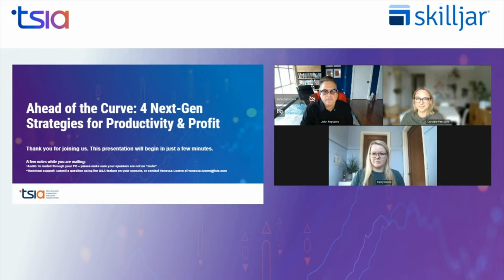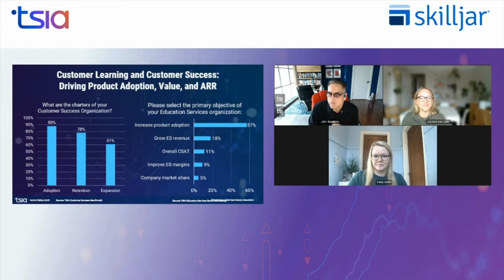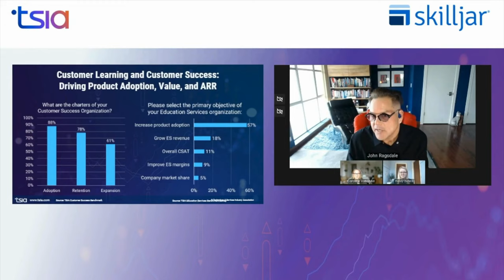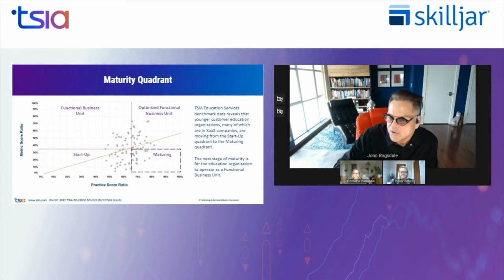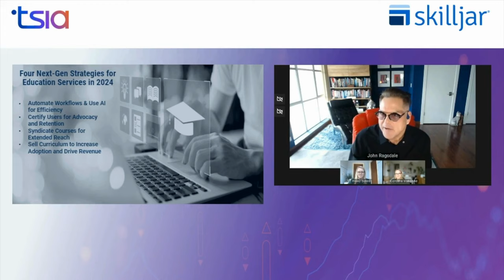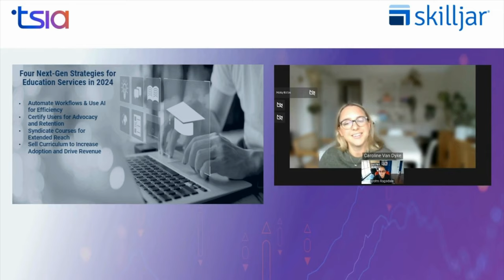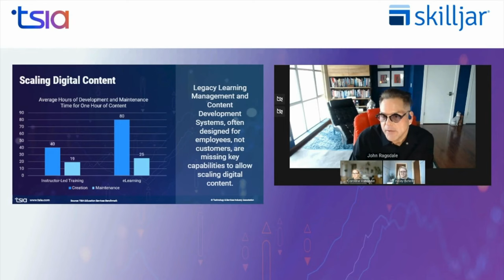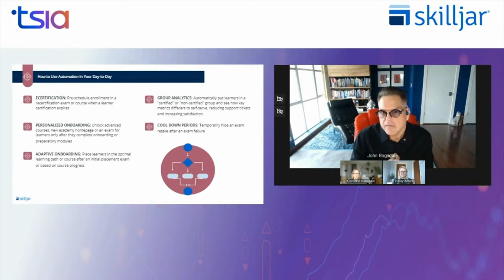Ahead of the Curve: 4 Next-Gen Strategies for Productivity & Profit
🌟 This wonderful webinar is all about embracing change in customer education to drive impact! 📈 With the shift towards productivity and profit, our speakers Caroline Van Dyke, Haily Bates, and John Ragsdale shared invaluable insights. 🎓

If you're looking to redefine your education program, this is a must-watch!

We covered everything from automating workflows and using AI for efficiency to certifying users and syndicating courses for a broader reach! Plus, we dived into selling curricula to increase adoption and drive revenue. 🌐